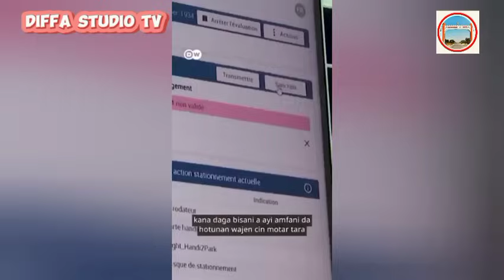🇳🇪An kara ma général tciani ya samu kwana uku sau biyu wajen mutane cikin kwana kin da Allah ya basu